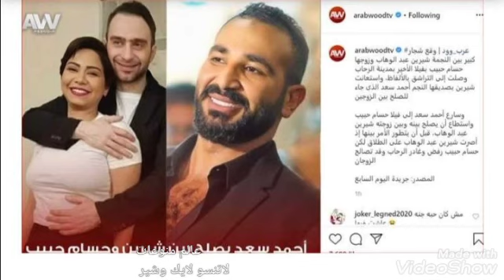شاهد.. شجار عنيف وتراشق بالألفاظ بين شيرين عبد الوهاب وزوجها حسام حبيب وأحمد سعد يتدخل بسرعه